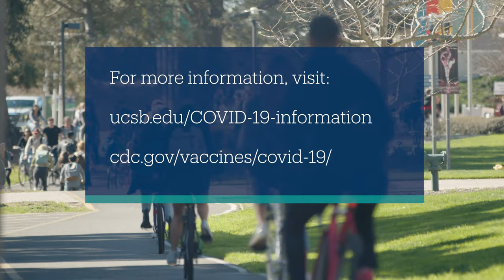Vax Facts: I'm vaccinated... Now what?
As the COVID-19 vaccine rollout continues, student health advocates Valerie and Em,  with @UCSBWellness, share what vaccination means for our personal interactions and social lives.